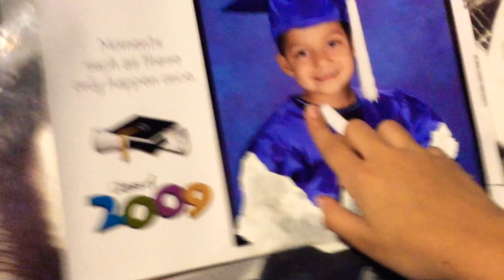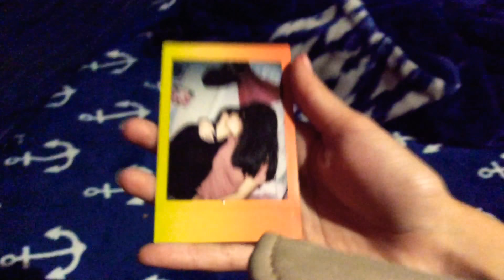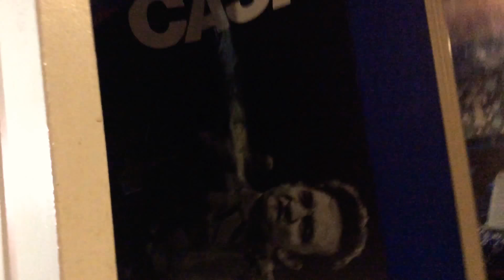Room tour of my brothers room!!!!!!!!